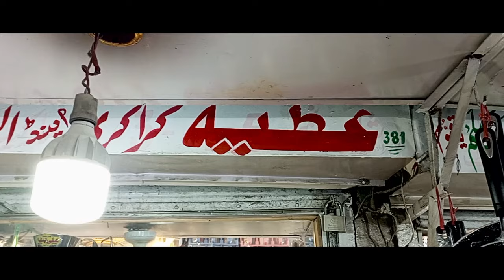Crockery Dinner Set | Crockery wholesale market | Kitchen electronic items Rawalpindi Pakistan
shop name : Atiya crockery and electronics
address : new national market bara bazar
extra details:
1)tea set, coffee set
2)custard set
3)bowl
4)soup set
5)water set
6)jar set
7)hotpot
8)dinner set
9)cooker
10)electric kettle
11)food factory
12)juicer factory
13)spoons , knife
14)TRAY